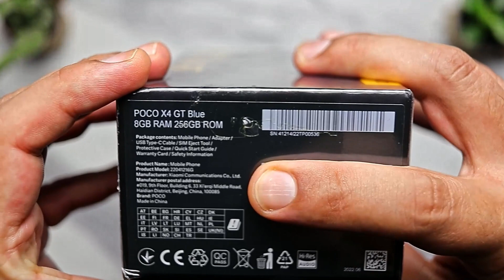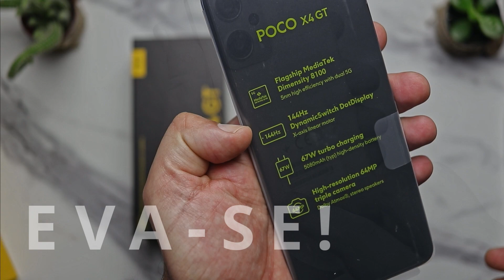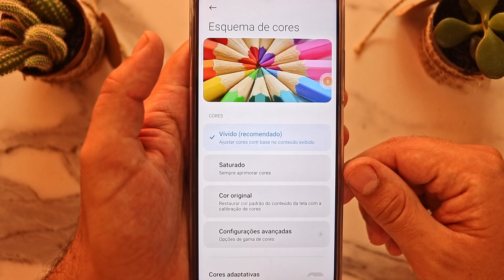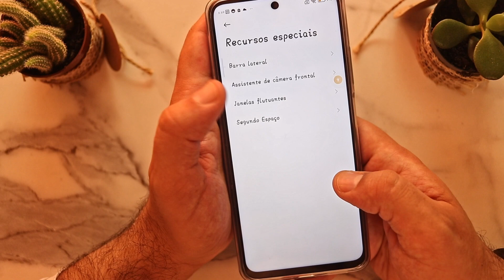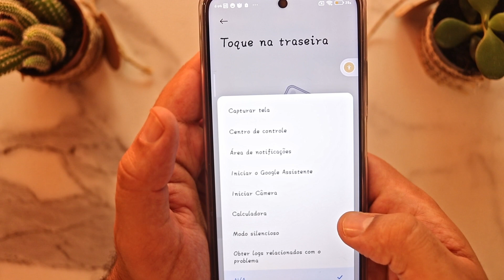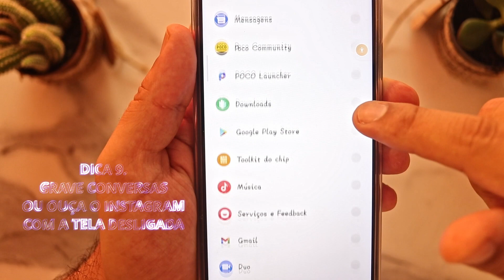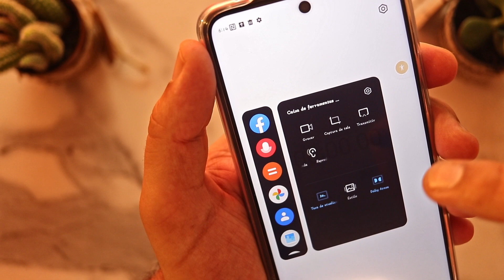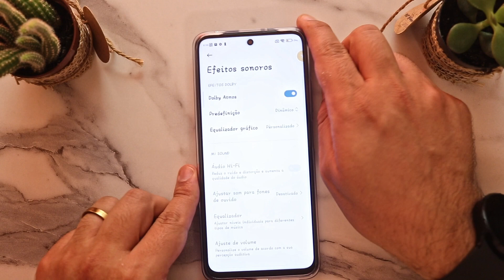💥POCO X4 GT: grava Áudio com Tela Desligada! 15 Dicas MIUI 13 e UNBOXING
Desculpe-me pela voz rouca, nestes últimas dias estávamos todos doentes em casa :*(
Chega de tristeza e vamos para as novidades!
👉🏾Rifa Social - Poco X4 GT 256GB 8GB
👉🏾POCO X4 GT Global Version  Dimensity 8100 67W Turbo Charge 144Hz
 🏷Cupom: Direto na página do produto
⚡ R$ 1.731,28 frete e seguro inclusos!
 *Parcele em 6X sem juros!*
 Acesse o link pelo Navegador, evite o APP!

Capítulos
00:00 - RESUMÃO - INSCREVA-SE E O QUE VEM POR AÍ
04:03 - UNBOXING POCO X4 GT
07:06 - 15 DICAS MIUI 13